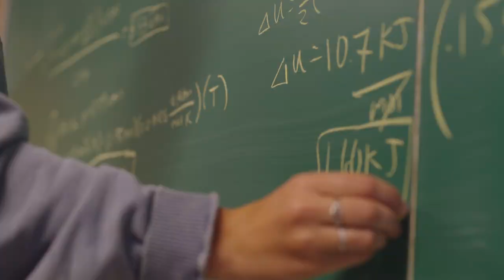HWS - The Course Ahead